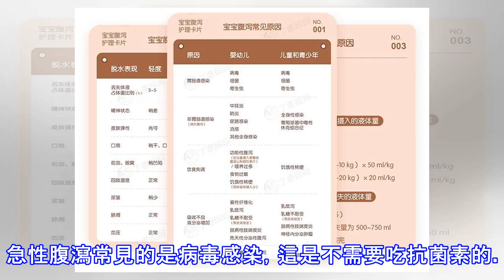寶寶腹瀉，除了看醫生，還能做些什麼？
腹瀉是寶寶很常見的一種情況，有數據顯示，在發展家，嬰兒平均每年會腹瀉 6 次，兒童每年會腹瀉 3 次。腹瀉多發於 6 個月～2 歲的嬰幼兒，一歲以內約佔半數，是造成寶寶營養不良和生長發育障礙的主要原因之一。 在我從業 10 年的經歷中，經常接診到腹瀉寶寶。腹瀉本身不是多大的問題，但家長錯誤的護理方式會讓孩子置於危險。幾年前住院部接診了一個病例，小朋友不想吃東西，總是睡覺，家長讓他在床上躺著，不吃不喝好幾天，送來的時候已經重度脫水奄奄一息，搶救無效。這個病例帶給我的不僅僅是「印象深刻」，它讓我去行動，去做科普，去做問答，普及更多的基本醫療和家庭護理常識，儘可能地避免因為護理失誤導致的不幸。我把這...